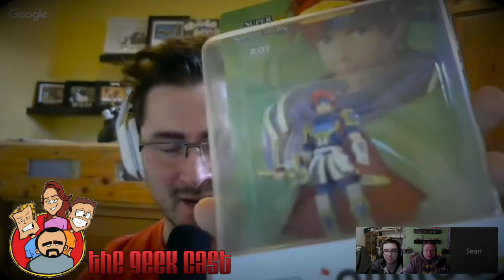The Geek Cast Episode 36 with Sean Capri : The NX Controls Critics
The Geek Cast Episode 36 with Sean Capri

--The Geek Out

--What You are Playing

— The NX Controller what we are looking for it to be.

— Critics and do they hurt games / movies?

Get your GeekCast/Geek Guru apparel HERE!!!

How do you feel about the NX Controller that was leaked? What are you hoping Nintendo gives us for a controller with the NX?